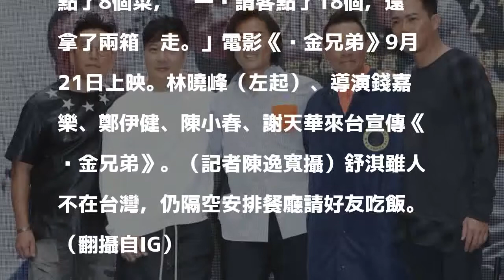鄭伊健陳小春來台 舒淇大方請吃飯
〔記者羅凌筠／台北報導〕港星陳小春、謝天華昨日抵台，和《黃金兄弟》鄭伊健、林曉峰、導演錢嘉樂合體，5人在西門町舉辦見面會，晚間又站上小巨蛋，當譚詠麟演唱會嘉賓，獻唱《朋友》，昨晚慶功宴上鄭伊健坦言一整天都在宣傳，沒有時間排練，不過演出完不完美是其次，重點是5個人一起站在台上的氛圍，就像電影主題曲表達的兄弟情義「一起來一起走」。

發表評論評論如下。